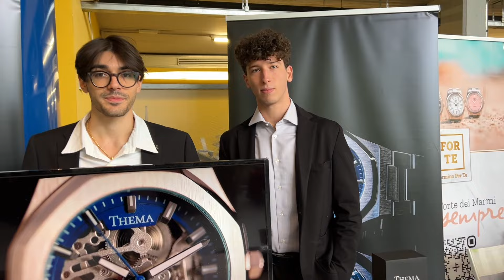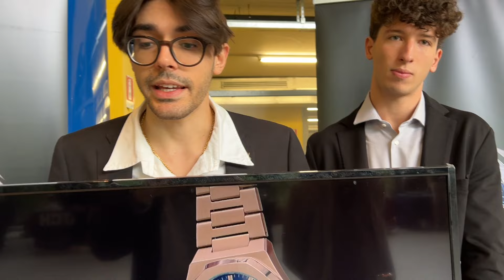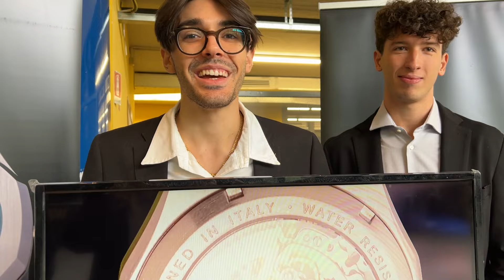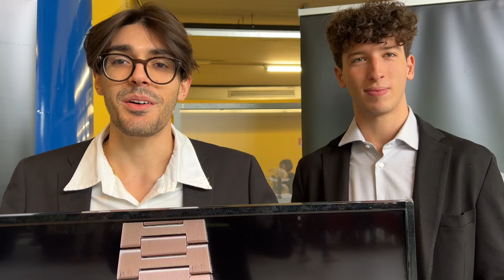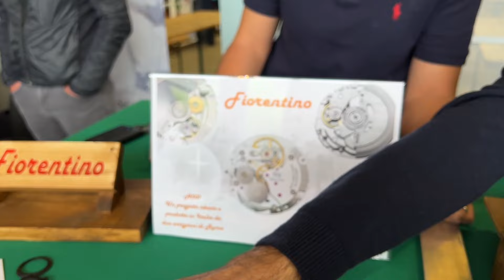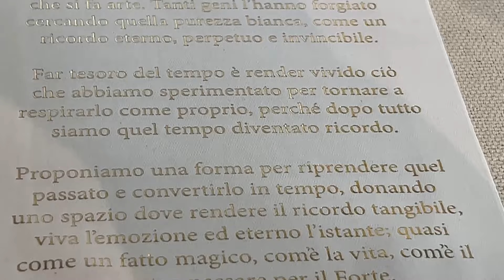WOI 5 (13): Thema, Fiorentino, For Te, Lonard